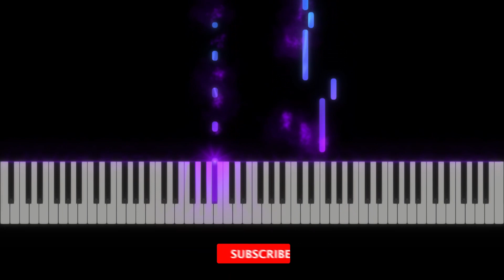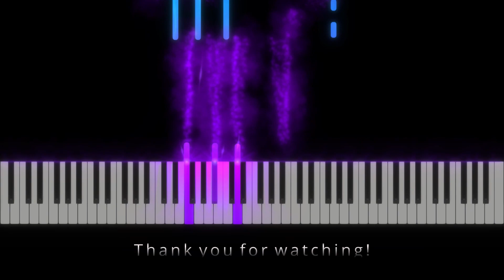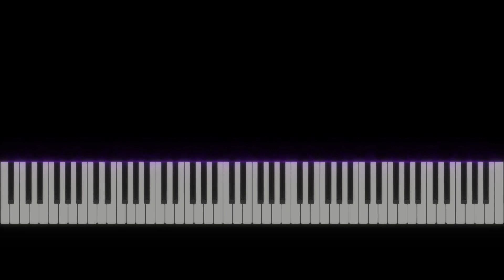Drivers License | Olivia Rodrigo | Play Piano Cover Tutorial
Hope you enjoy my performance of Drivers License by Olivia Rodrigo.

Hello, I'm Play Piano, I make piano covers of pop songs with a reactive visualizer.

*Lyrics*

drivers license
Olivia Rodrigo